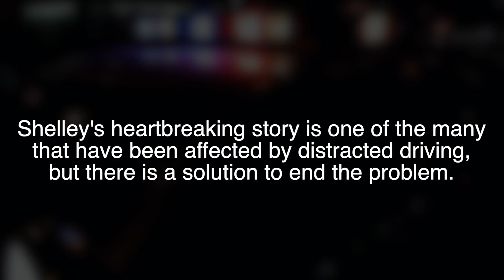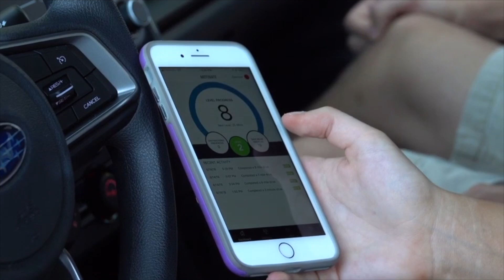Shelley Testimonial | David Shapiro Law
Shelley's heartbreaking story is one of many that have been affected by distracted driving.